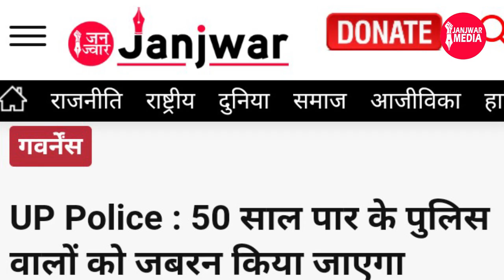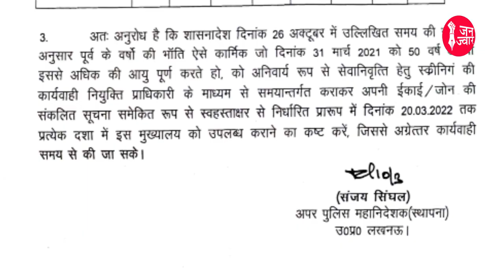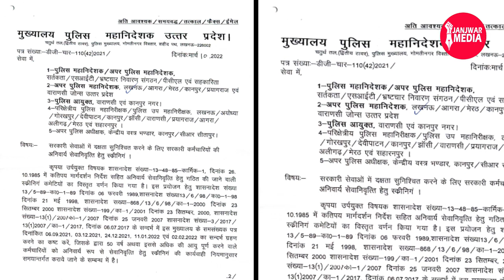UP POLICE News 2022 II यूपी में 50 पार पुलिसकर्मियों को दी जायेगी जबरन रिटायरमेंट II Yogi Adityanath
यूपी में 50 पार पुलिसकर्मियों को दी जायेगी जबरन रिटायरमेंट